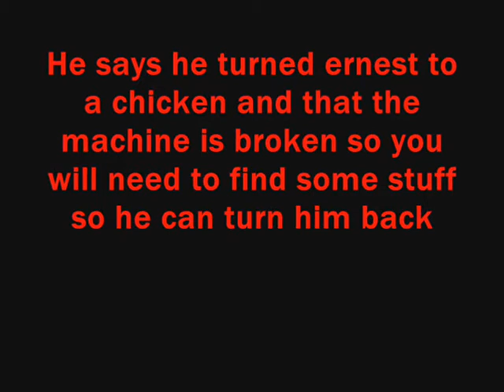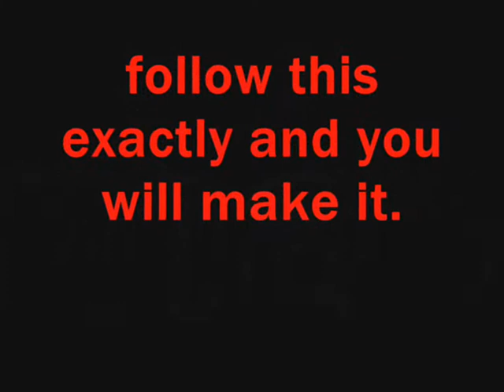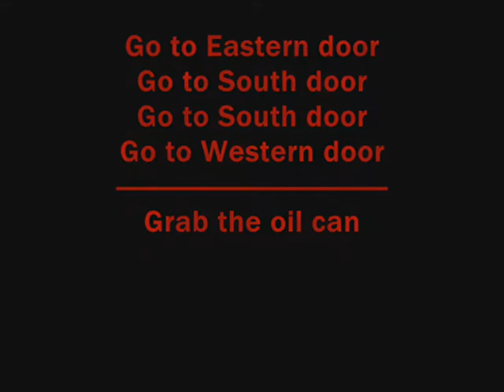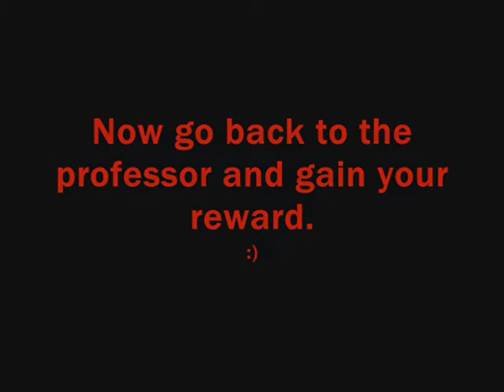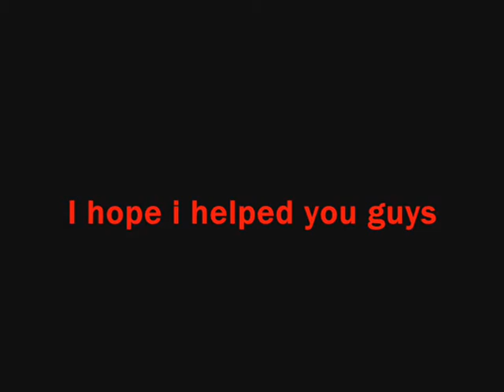The Ulitmate Ernest The Chicken Quest Guide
The Ultimate Ernest The Chicken Quest Guide on RuneScape the best guide on YouTube for the Quest: Ernest The Chicken took me 1 hour to make so please rate this video 5/5 or 1/5 cuz i think if its a bad video you need ti vite 1/5 if its a good video rate 5/5 cuz i think you can only make good and bad videos so please rate this video also comment would be awesome and of course please subcribe so you can stay tuned for my following video's brianvdb and progvd productions [B-PP]